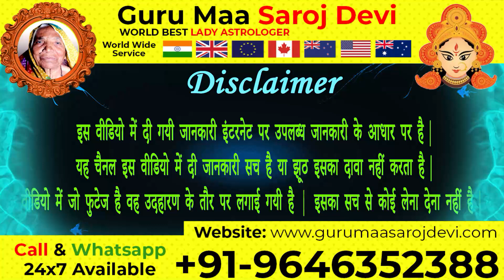Husband Ki Job ke Liye Upay 📞 | Pati ki Achi Naukri Ke Liye Upay ! पति की नौकरी के उपाय !!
सरकारी नौकरी पाने का 100% रामबाण उपाय
नौकरी पाने के 10 अचूक उपाय
हार्ट अटैक से बचने के 10 उपाय
नौकरी लगने के उपाय
Remedies for getting a Job
Naukri pane ke Upay
Judaai Ka Amal
लड़का/लड़की का कपड़े से प्रचंड वशीकरण
मुकदमा जीतने का 4 शब्दों का बीज मंत्र
Pati Patni Good Luck Upay
तुरंत नौकरी पाने के अचूक उपाय
नौकरी पाने के अचूक उपाय
पति की तरक्की के उपाय
Pati ki tarakki ke liye patni kya kare
Pati ki tarakki ke liye kya kare
अच्छी नौकरी पाने के अचूक उपाय
Acchi Naukri Paane Ke Upay
मनचाही नौकरी पाने का गुप्त शक्तिशाली उपाय
Manchahi Job Aur Pramotion Pane Ke Totke